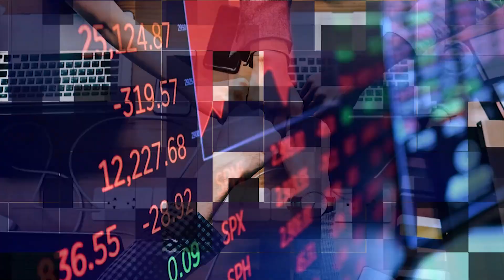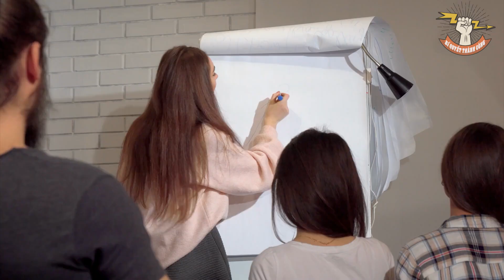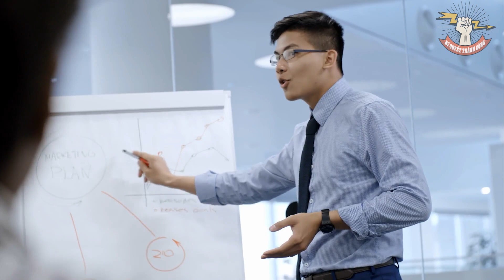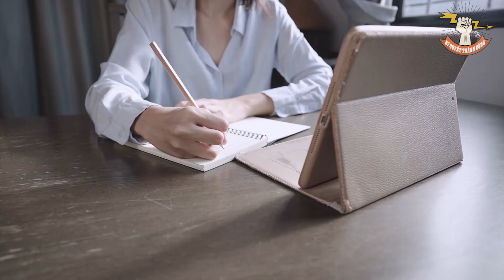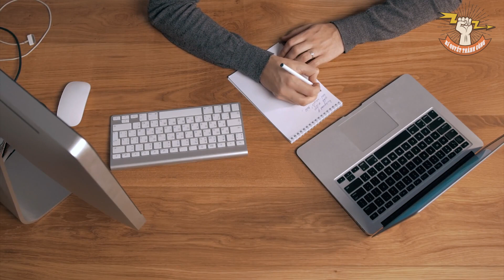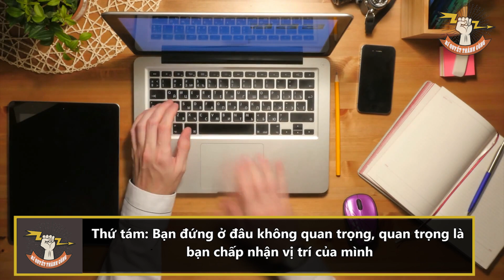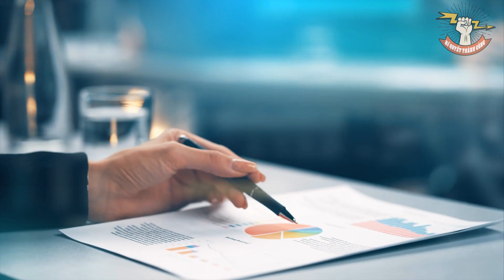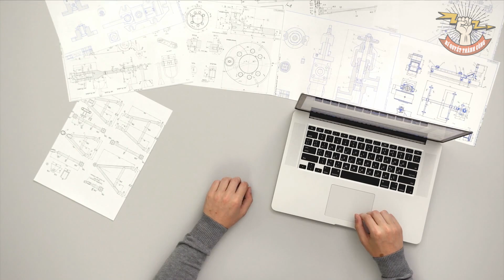Bạn sẽ KHÔNG BAO GIỜ GIÀU NỔI nếu TRONG LÒNG chưa bình ổn, TIỀN BẠC ngày càng rời xa | BQTC